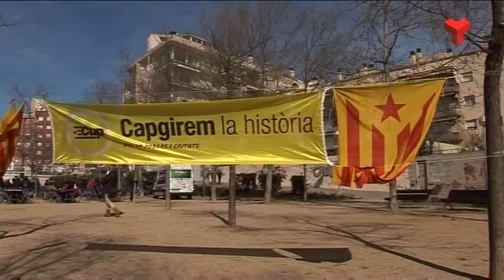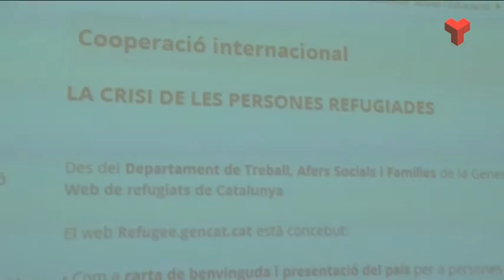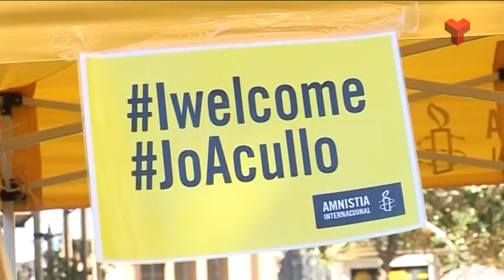Informatiu Vespre dilluns 06-03-2017 de Canal Terrassa